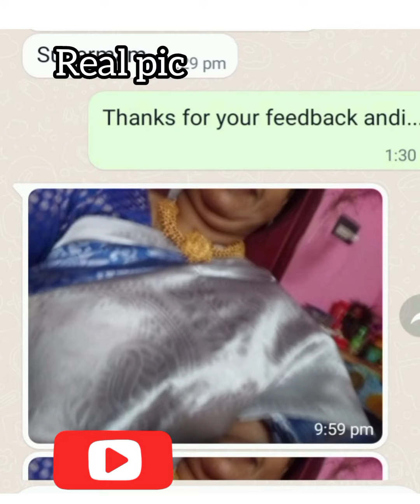Join whatsapp group link given below 👇in description. Rscollections 9642170031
Hi !  Greetings from RS Collections!!!
If you are looking to buy best collections of uppada Sarees,kollam pattu,kuppadam pattu,kubera pattu kanjivaram,banarasi silk sarees...banarasi lehanga cholis, all trendy premium quality jewellery etc.,We will help you to buy best among the collections.
If you want to receive regular updates in  YouTube Channel.

If you want to receive regular updates in  Whatsapp.
Join our whatsapp group by clicking the following link